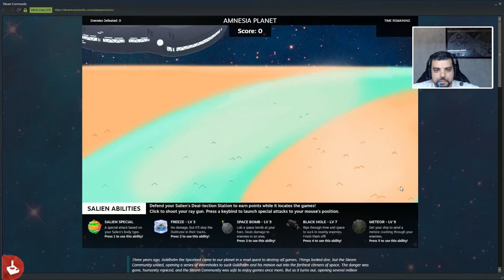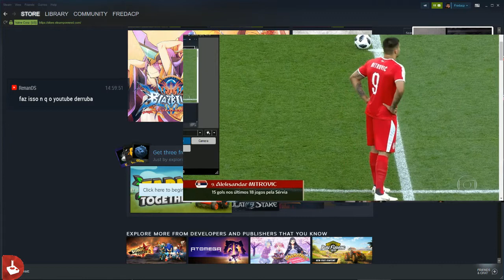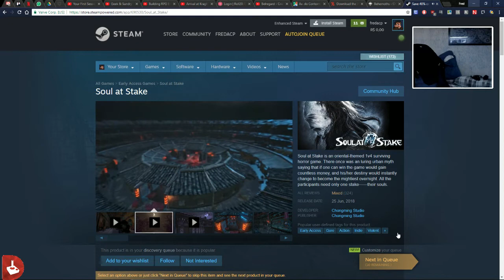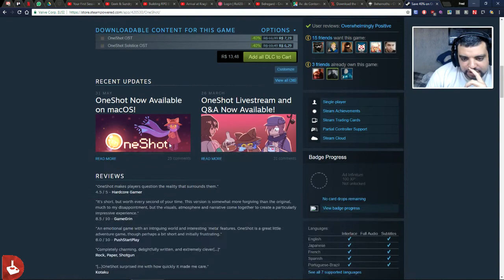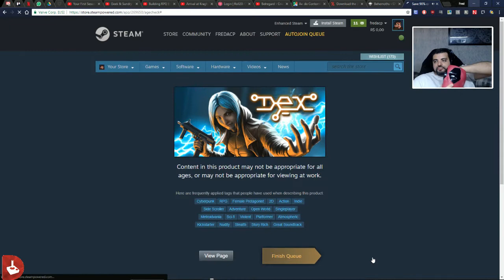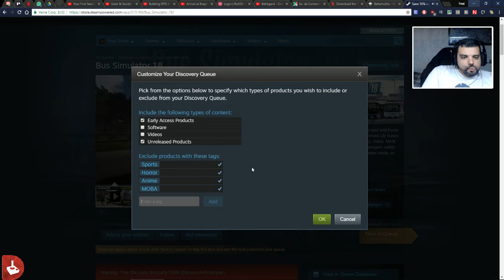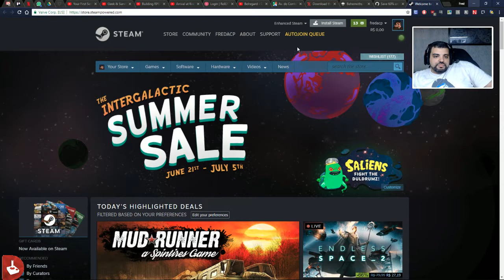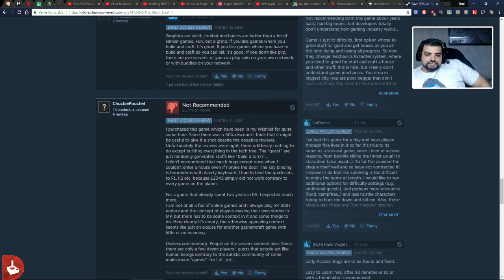Concentração do Dia - Steam Sale